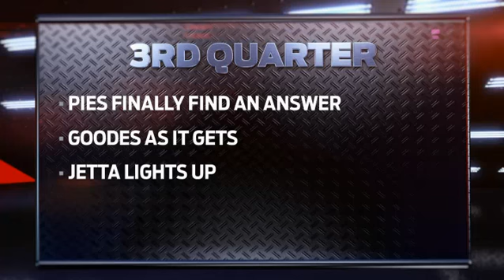Round 9 AFL - Collingwood v Sydney Highlights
Adam Goodes was a colossus for the Swans as they beat the Pies at the MCG for the first time since 2000.